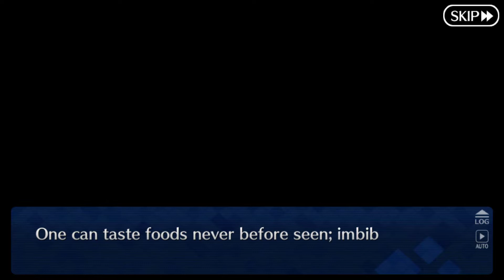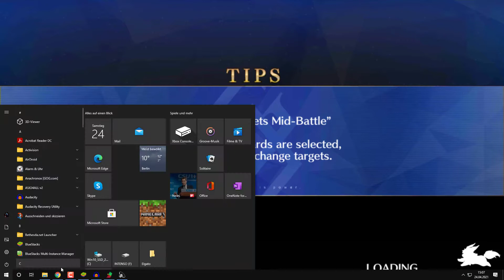Fate/Grand Order Epic of Remnant-Shinjuku Part 11 (DE/Full HD)-Darf ich um diesen Tanz bitten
Fate/Grand Order Epic of Remnant [Android/Deutsch/Full HD/Blind]
Release: 2015
Entwickler: Delightworks / Type-Moon
Publisher: Aniplex